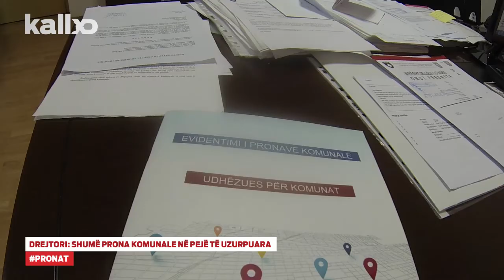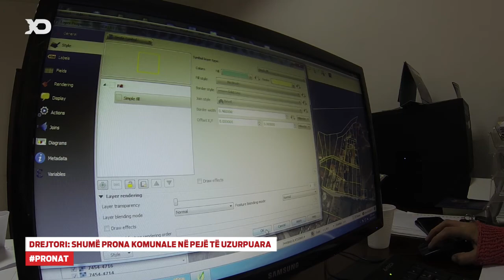Drejtori Shumë Prona Komunale në Pejë të Uzurpuara